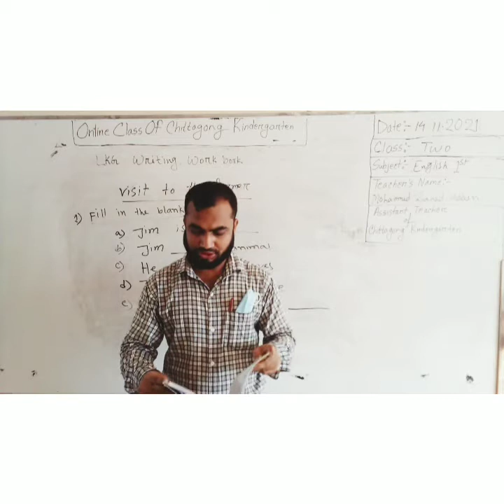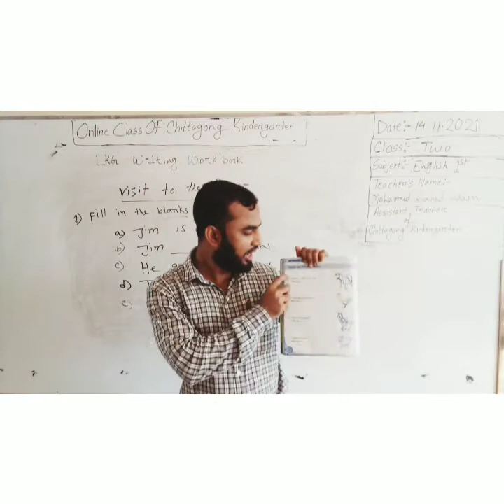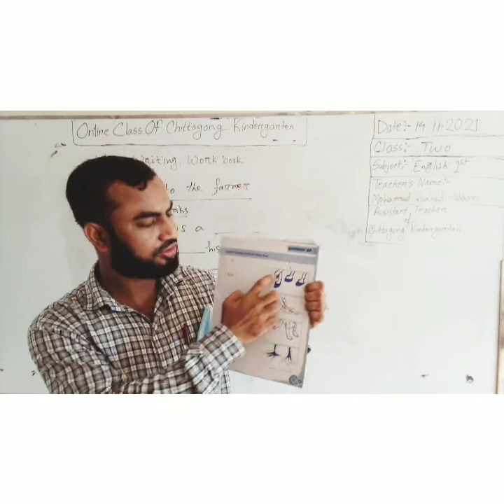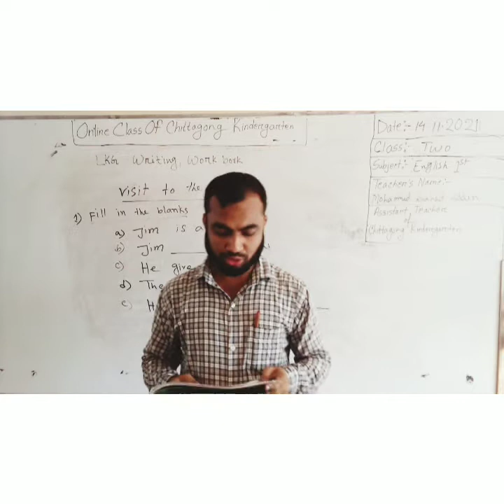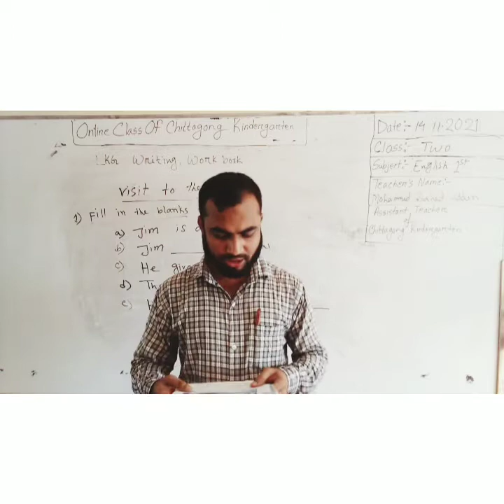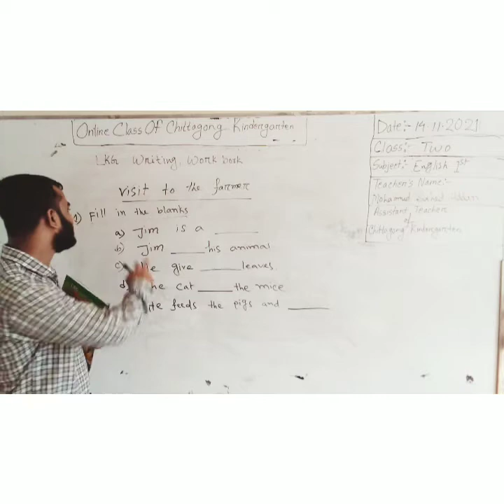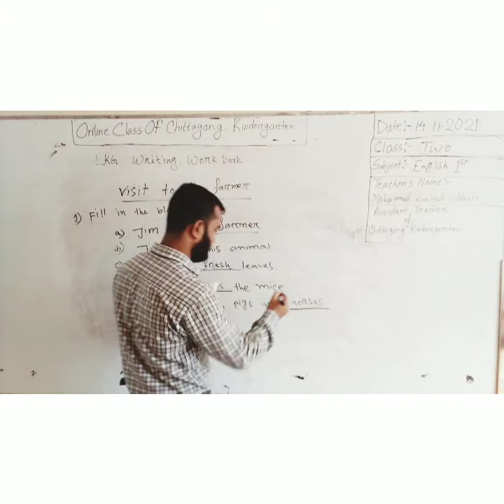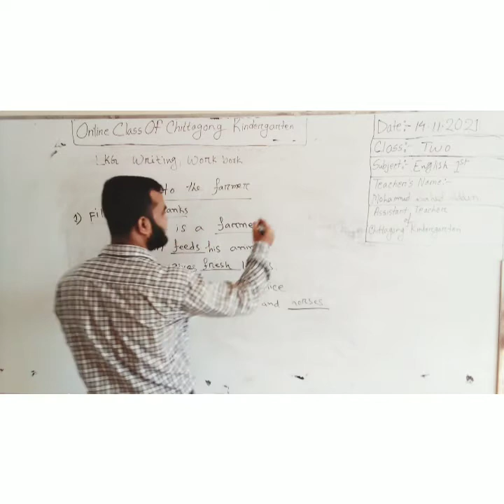14 November'2021 Class Two English 1st Paper